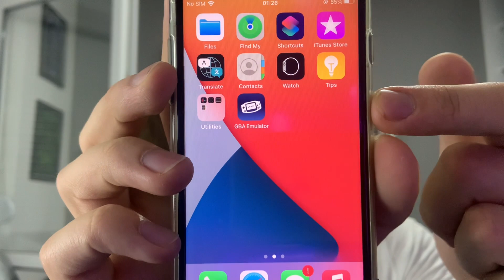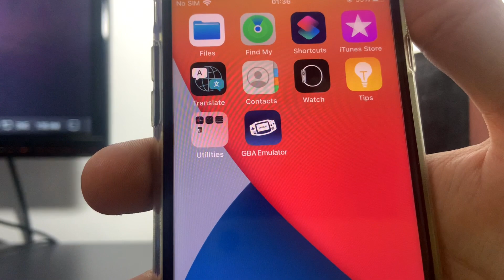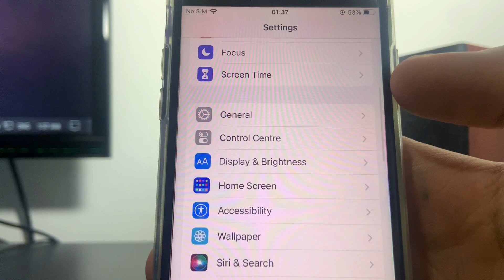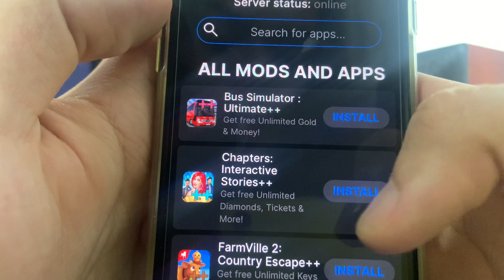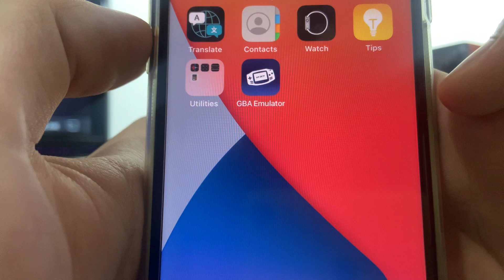GBA Emulator | Best Emulator for Mobile Devices (WORKS 2023)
Hello everybody! Today I will be showing you the best way you can get a free working GBA Emulator for both android and ios devices! The process for downloading this free GBA Emulator is very simple, and I highly recommend all of you try it now!

A GBA Emulator will allow you to play any GBA game on all mobile devices! Make sure you watch this video until the end to figure out how the GBA Emulator works!

Thank you all so much for watching, if you enjoyed this tutorial on how to download a free GBA Emulator, let me know down below!